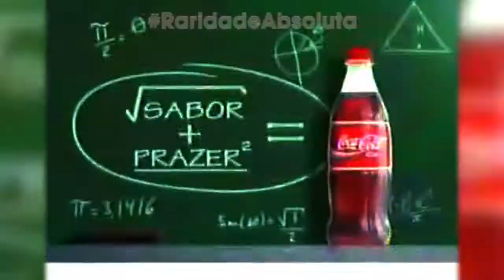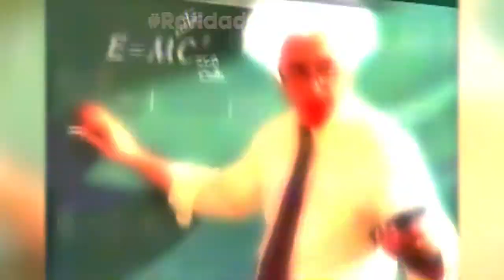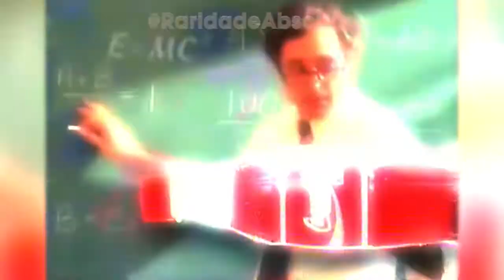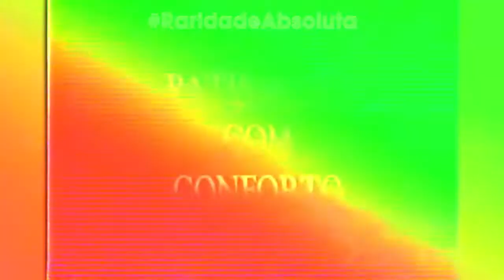Intervalos Globo RJ - Especial Mamonas Assassinas - 02/03/1997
LEIA A DESCRIÇÃO ANTES DE ASSISTIR AO VÍDEO QUE NÃO VAI DAR CATARATA, OK?

Mais um tape de raridade absoluta, vindo do meu acervo particular, dando conta da série de repetitivos anúncios veiculados durante o programa mencionado. Eis:

BLOCO 1

- Domingão do Faustão
- Coca- Cola (showzaço esse jingle de volta às aulas)
- MV1 - voz de Fernando Mansur
- Photo Magic (a camerinha de R$ 14, 90) - Quem revela filme hoje em dia com a tecnologia digital?
- Electric Roller, no Scala - voz de Leandro Augusto
- Casas Bahia
- A Indomada

BLOCO 2

- Sai de Baixo (ainda com a nossa eterna e saudosa Edileuza atuando)
- Coca-Cola... de novo!
- MV1... também de novo!
- Tênis Bical (concorrendo com Conga e Kichute)
- Coleção Pedras Preciosas
- Electric Roller de novo!
- CCAA
- Anjo de Mim

BLOCO 3

- Escaladão do Faustão
- Liquidação no Shopping Grande Rio (parece que não se tem outra coisa de lazer na Baixada
- Falando em Baixada, Kid Abelha no Rio Sampa (fica perto da Rua da Lama, em New Iguassu)
- Papa Tudo da Páscoa
- Photo Magic de novo!
- Mais uma vez o Kichute de araque
- MV1 pedindo falência, só pode!
- Matinê da Popular FM (atual Gospel FM) no Imperator (atual Casa de Cultura João Nogueira)
- "Tela Quente", com "Viva! A Babá Morreu"

BLOCO 4

- Phantástico
- Outra vez o protótipo de Conga
- Kid Abelha live again
- Photo Magic enchendo a p... do saco
- MV1, VAI TOMAR... CANO DE ALUNO!
- Casas Bahia again, naturally
- Nunca conheci ninguém usando esse tal de Bical!
- Salsa & Merengue (a única novela de Miguel Falabella que deu certo)
- E fim!

Faz todo o agradinho que tá todo o mundo careca de saber além do uhuuuuuuu???